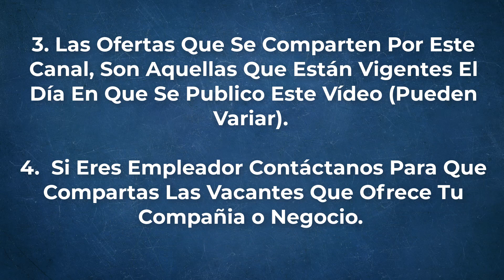🎯 EMPLEOS AT&T | OFERTA DE EMPLEOS | OFERTAS DE TRABAJO 2019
***ANTES DE POSTULAR A ESTA OFERTA  FAVOR LEER:***
1. Por Seguridad Evite Dejar Números Telefónicos, Datos Personales y Direcciones Domiciliares En Los Comentarios.
2. Este Canal Comparte Ofertas Que Se Publican a Diario Por Internet Las Filtramos y Las Ponemos a Disposición A Quienes Buscan Empleo En Diferentes Países y Regiones.
3. Las Ofertas Que Se Comparten Por Este Canal, Son Aquellas Que Están Vigentes El Día En Que Se Hizo Publico Este Vídeo (Pueden Variar).
4. Si Eres Empleador Contactamos Para que Compartas las Vacantes que Ofrece tu Compañía o Negocio.

Antes Que Finalice la Oferta

Visita Nuestro Blog Donde Encontraras Ofertas de Empleos todos los días

Términos relacionados
empleo sin experiencia
empleos sin experiencia
trabajo sin experiencia
busco trabajo
ofertas de trabajo
empleos en at&t
empleos at&t tecnoparque
empleos at&t mexico
empleos at&t cdmx
empleos at&t guadalajara
at&t mx empleos
empleos en at&t tecnoparque
empleo at&t bilingue
empleos at&t df